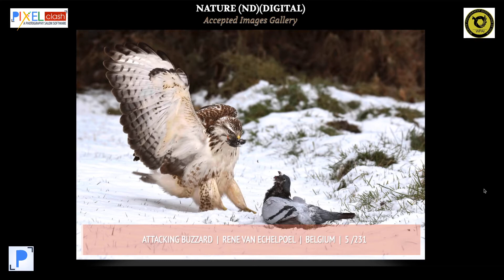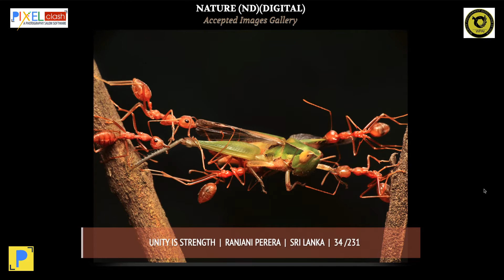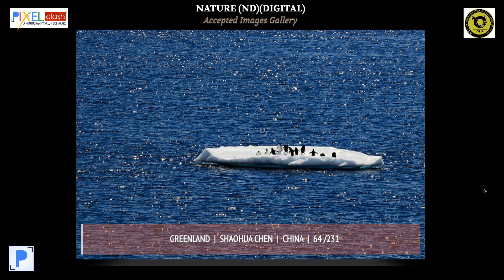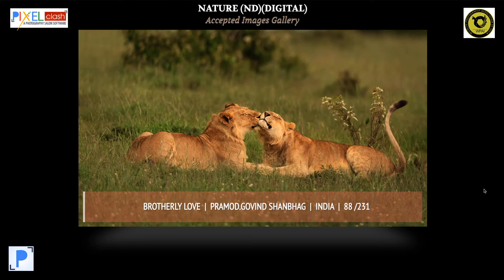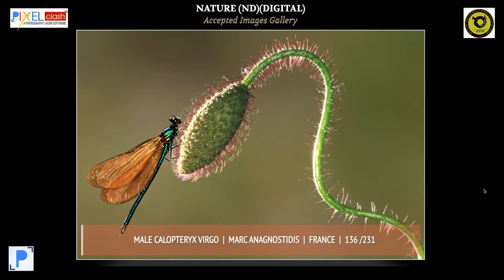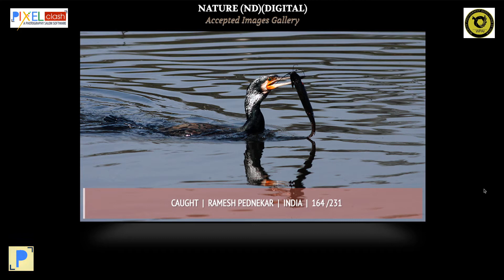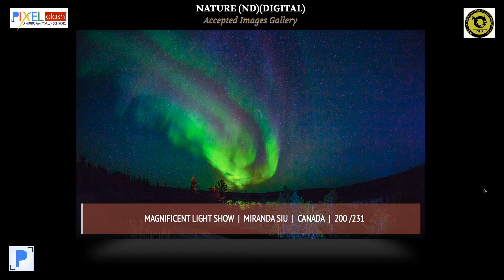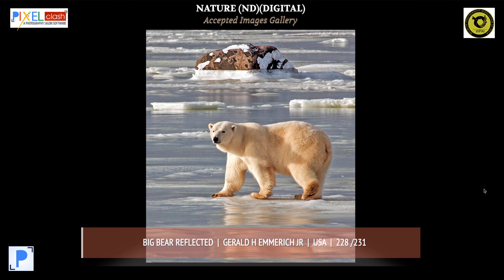NATURE PSA ND ACCEPTED IMAGES SAM CIRCUIT 2020 PPC JUDGING